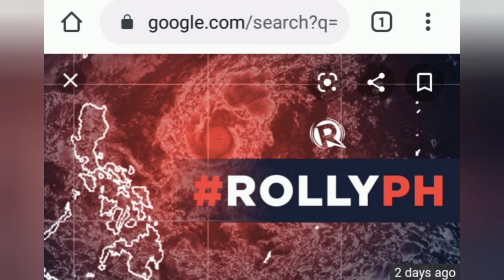wildest and killer and strongest philippine typhoon name "ROLLY" 2020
this wildest and killer typhoon is the scariest typhoon tht landed in the Philippines this compilation photos taken in all breaking news...
this is a real story, real life, inspire, hopeful, Apostolatic action
facebook fallow page: kahopya modanza
Instagrams: kahopya4you